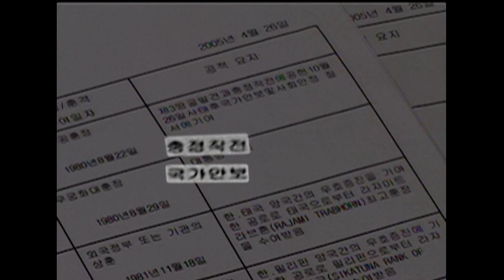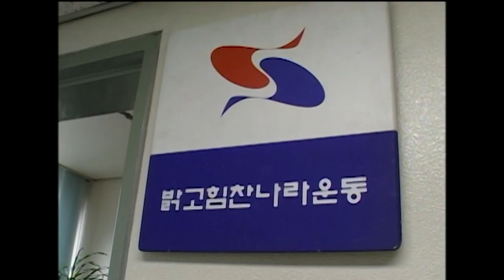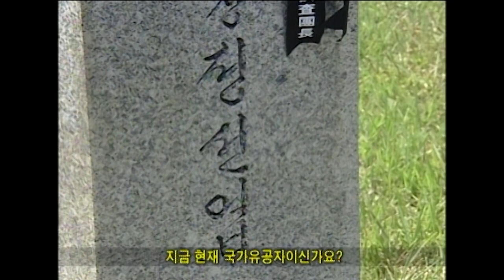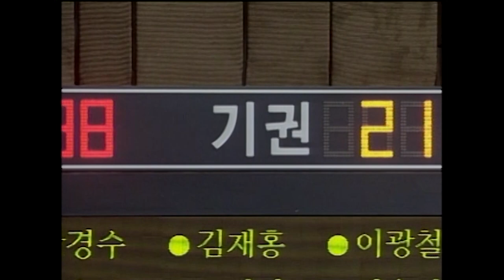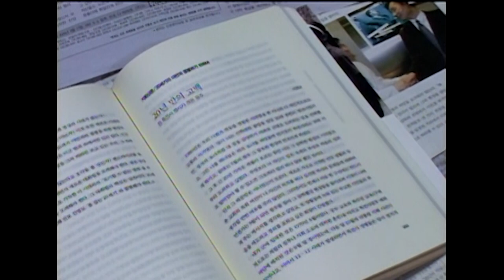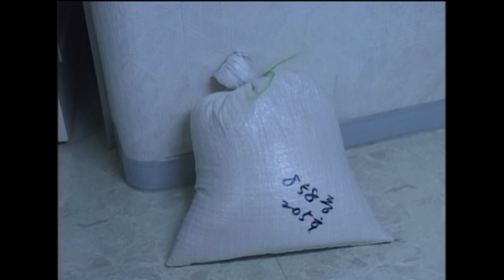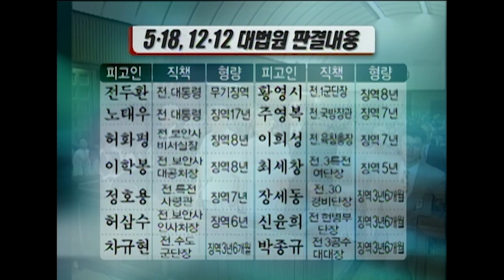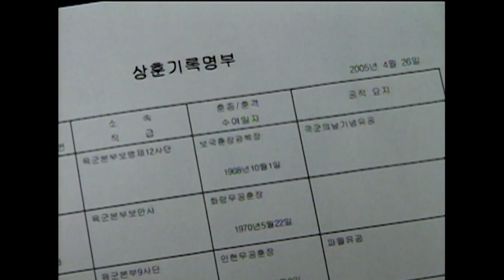[Full] 무공훈장, 차라리 반납하라_MBC 2005년 11월 15일 방송